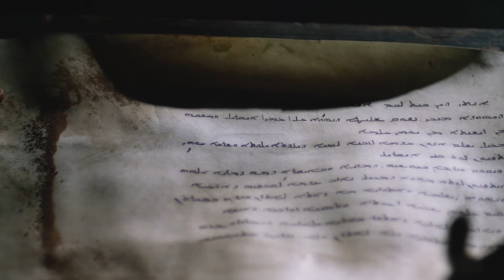GERMAN Gospel of Matthew 1 18 2 12 | LUMO